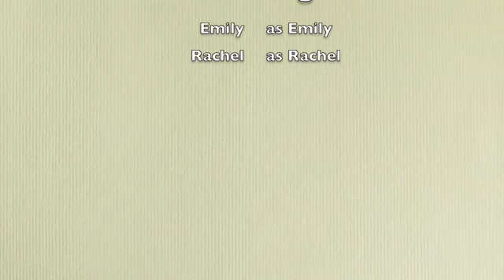Papers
Starring Emily and Rachel. Filmed by Rachel. Written by Emily and Rachel. Mostly Emily.